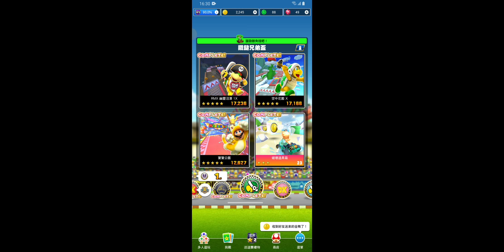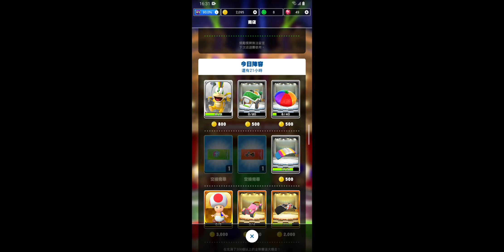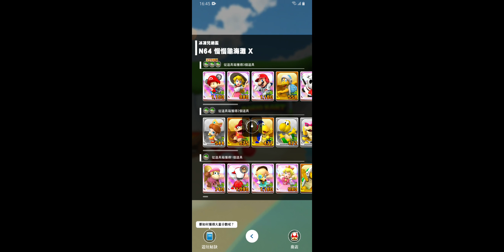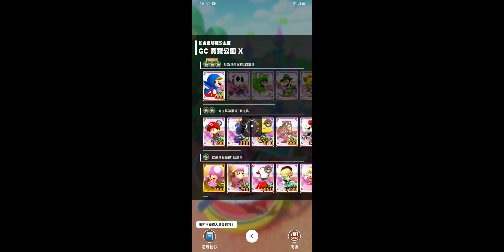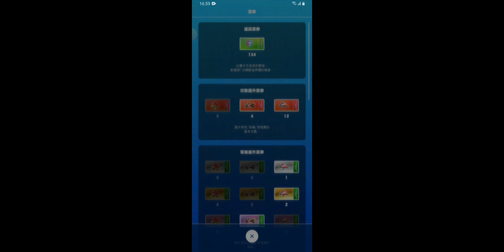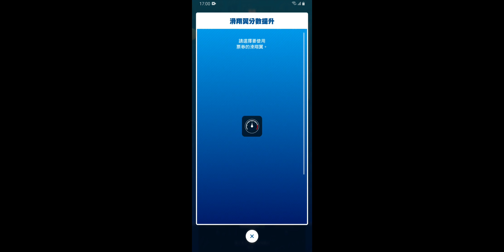Mario Kart Tour 貓咪巡迴賽-帝克斯剛盃、冰凍兄弟盃、黛西公主盃